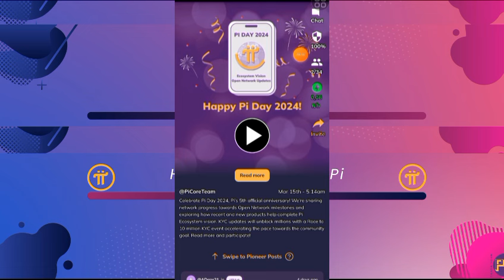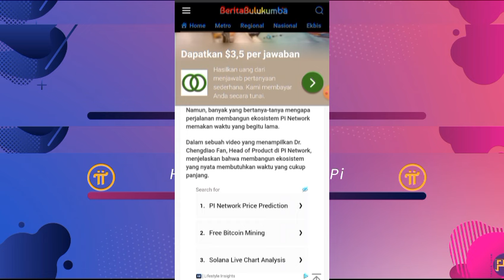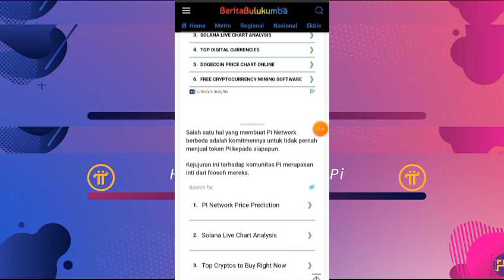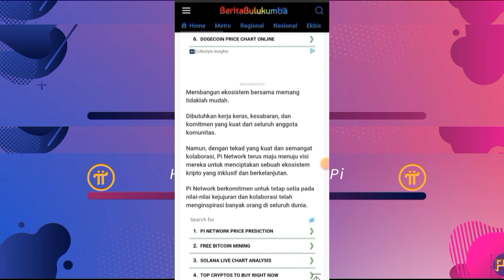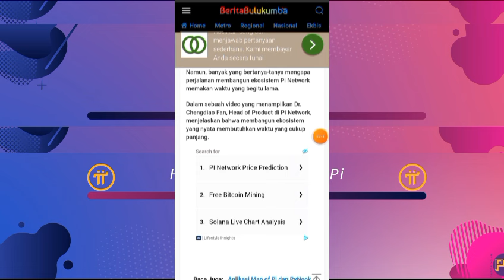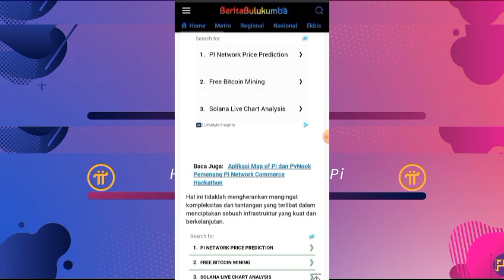PINETWORK TERBARU~PIONER PROTES OPEN MAINET BERKEPANJANGAN, INI TANGGAPAN CHANGDIAO FAN.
@KingFath  @FtomyStory  n@yusufdenata @rafassya2020   @UBLEKUBLEKINFOTV